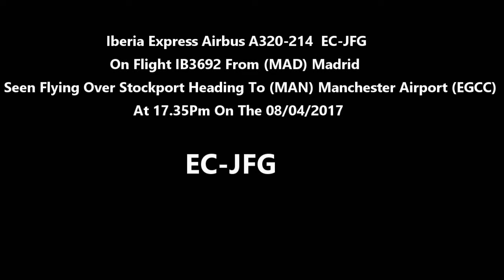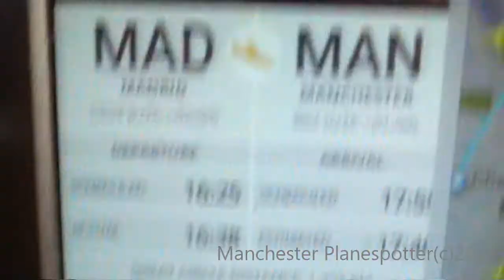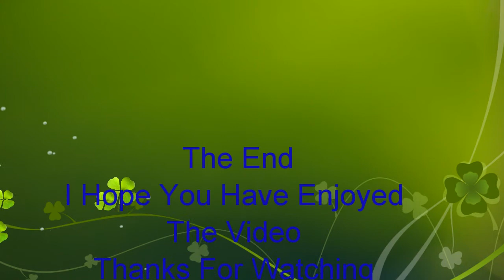Iberia Express Airbus A320-214 EC-JFG On IB3692 Heading To Manchester airport on 08/04/2017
Iberia Express Airbus A320-214 EC-JFG On Flight IB3692 From (MAD) Madrid Is Seen Flying Over Stockport Heading To (MAN) Manchester airport (EGCC) At 17.35Pm on The 08/04/2017